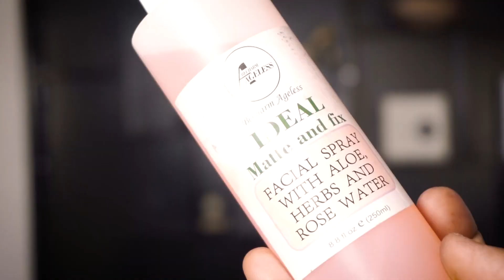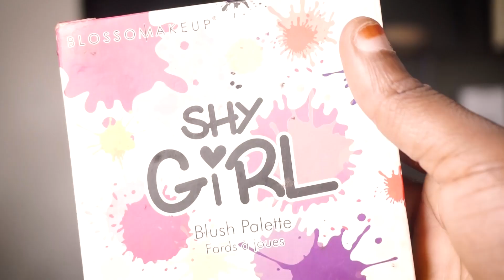Nigerian bridal makeup tutorial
Makeup items
Products
1. Micellar water.
Dr Rashell
2. Setting spray.
Becham
3. Moisturizer.
Cetaphil
4. Lip balm.
Carmex
5. Foundation.
Nars cosmetics
6. Concealer.
Yanga beauty
7. Setting powder.
Zaron
8. Powder pallet.
Pacci pristine
9. Blush.
Blossom shy girl
10. Bronzing powder.
Nars
11. Eyeshadow (matte).
Huda beauty
12. Eyeshadow (shimmery).Huda beauty
13. Finishing powder.
Sephora
14. Lipstick.
Sephora
15. Gloss.
Soo pro cosmetics
16. Highlighter.
Nars